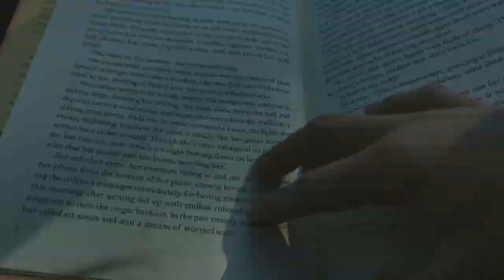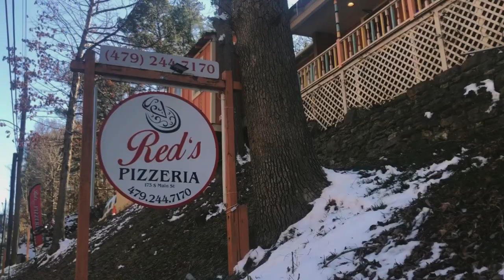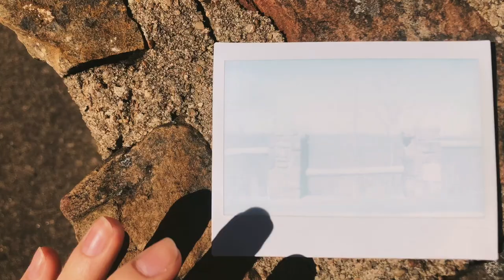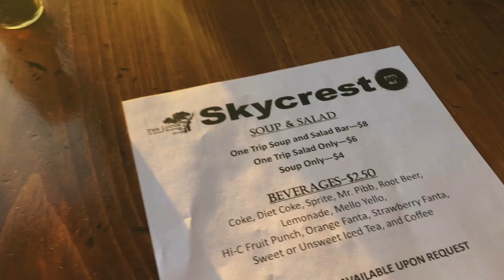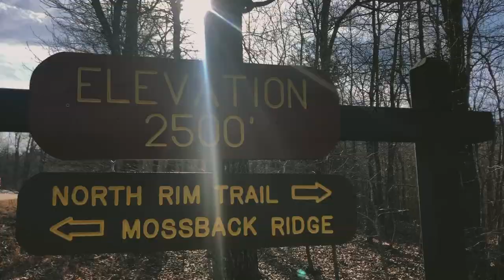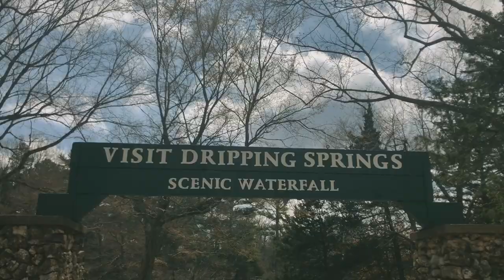Eureka Springs safari park 🦌 hiking Mt. Magazine ⛰️& visiting a waterfall | spring break vlog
Welcome back, friends! In my first vlog, my boyfriend and I road trip to Arkansas where we drive through a safari park and visit the cute boutiques in Eureka Springs, then hike Mt. Magazine in Paris, and finally visit a waterfall on our way back home.

Instragram/com/BrandieReadsBooks
Pinterest.com/brandiereadsbooks

Standing on Your Own by Paper Twins
Ring Wear Saga by Dusty Decks
Brittle Bones by Sunfish Grove
You Shine So Bright by Ten Towers
In Spite of All by Ten Towers

Where are you from? - Oklahoma
What equipment do you film with? - iPhone X